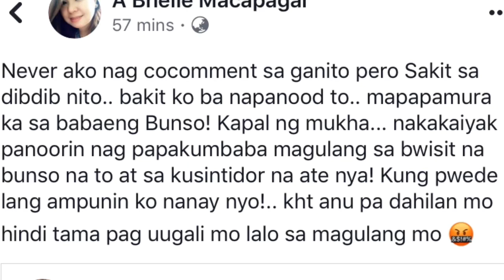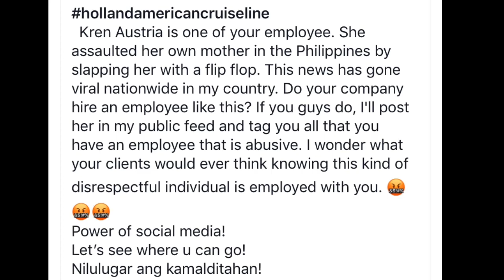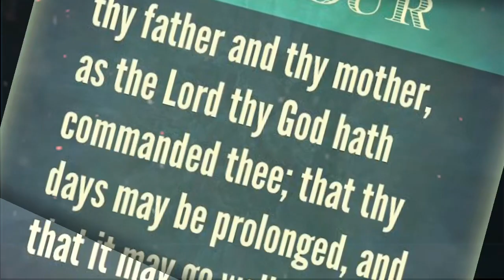PART 3 KREN AUSTRIA AND NANAY MAGDALENA MAGKAKABATI PABA?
Part 3 Kren Austria and Nanay Magdalena magkakabati pa ba kaya? Anong masasabi nio sa naging ugali ng bunsong anak ni nanay Magdalena?

Also pls.watch: TOP 11 HANDSOME JAPANESE MEN